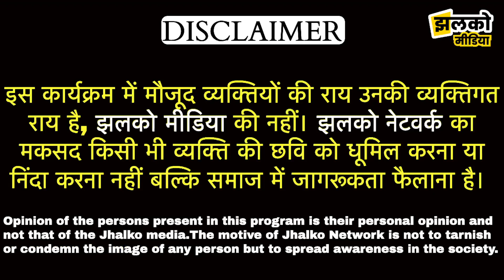बीकानेर में कोठारी हॉस्पिटल पर लापरवाही के लगे गंभीर आरोप, माँ की मौत के बाद मचा बवाल ~ Bikaner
Produced By: Jhalko Bikaner
Edited By: Lokesh Ji
Reported By : Bhagirath ji
Cameraman :